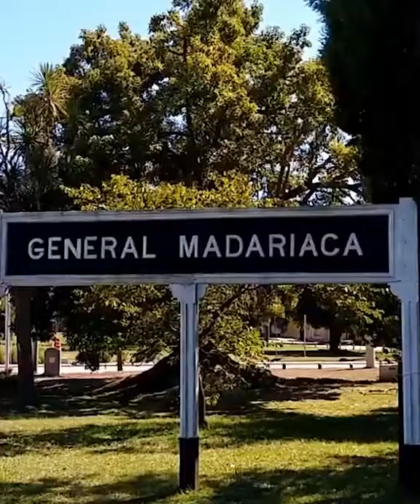Nahuel Tetaz Chaparro. Bienvenido a Benetton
Video de bienvenida del Benetton Treviso a Nahuel Tetaz Chaparro